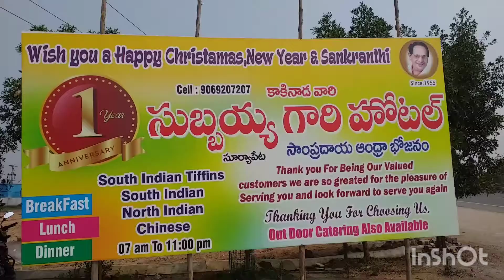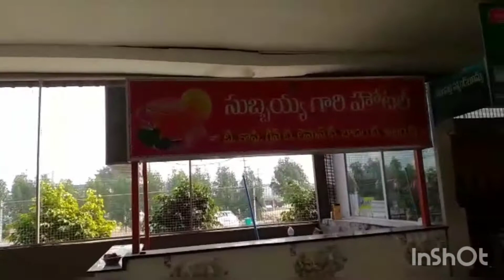SUBBAIAH GARI HOTEL SUPER (VIJAYAWADA HIGHWAY) ll USHARAVI ll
This video is about SUBBAIAH GARI HOTEL (VIJAYAWADA  NATIONAL HIGHWAY, SURYAPET) Food is tasty & Delicious & showing different locations enroute to VIJAYAWADA.